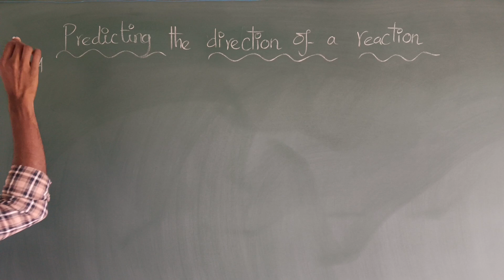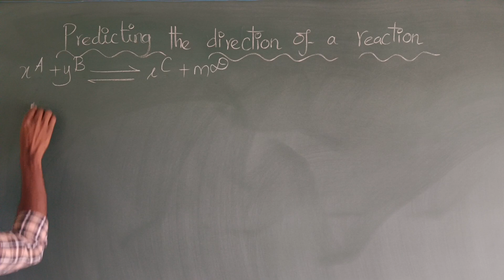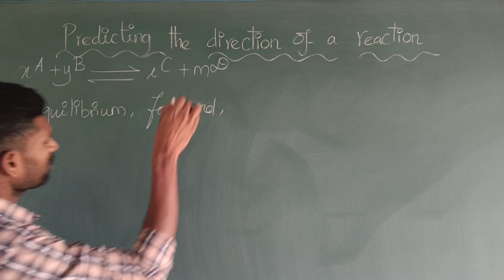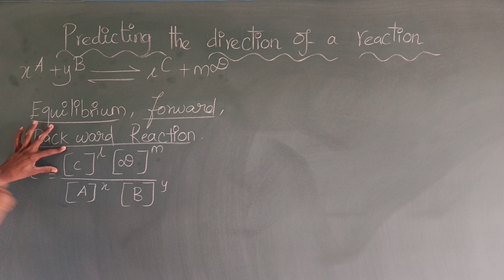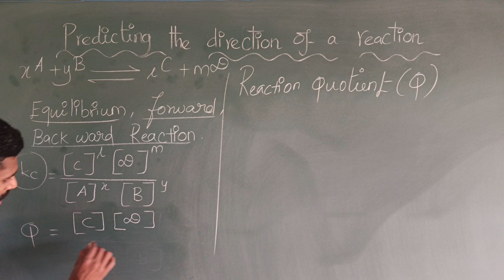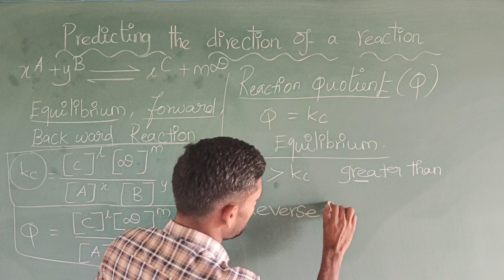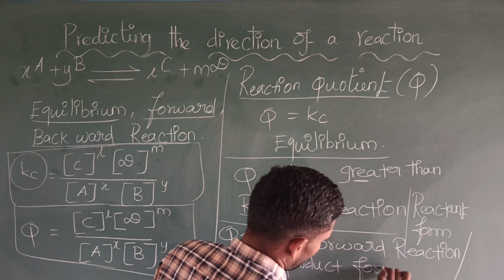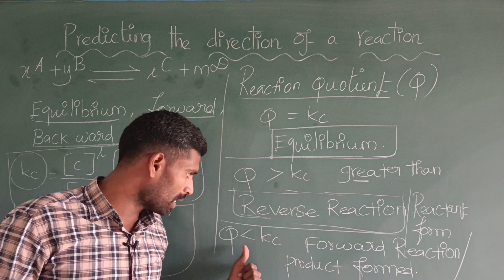Predicting the direction of a reaction | Reaction quotient (Q)